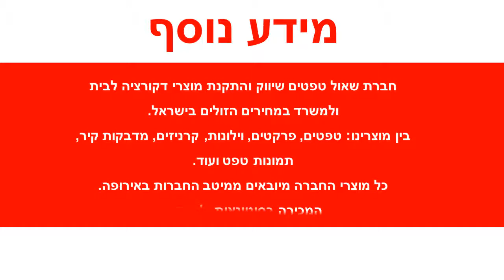טפט לקיר צורות מעוטרות לבן ורוד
מידות הטפט:
רוחב הגליל :69 ס"מ
אורך הגליל: 8.23 מטר רץ